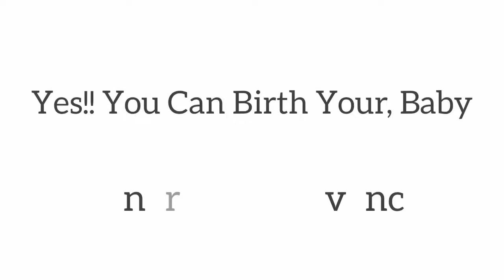NATURAL LABOR AND DELIVERY AT THE HOSPITAL